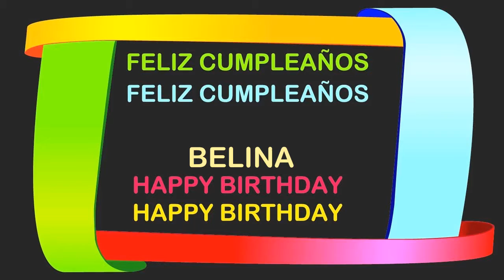Belina Birthday Postcards & Postales